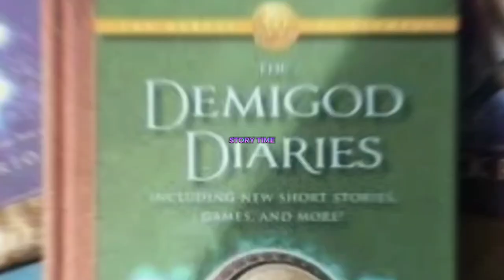Demigods and Magicians Percy and Annabeth meets the Kanes | The Staff of Serapis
Explore the best options for audio books and discover the latest fantasy, novel and trending books in audio format. Enjoy listening to your favorite stories with ease and convenience.

Looking for a new fantasy novel? Check out our selection of the latest and most trending audio books to transport you to new worlds and magical realms.

 • 🐫 Egyptian & Midd...

🔊 Artist:

WombatNoisesAudio / Ehren K. Wade